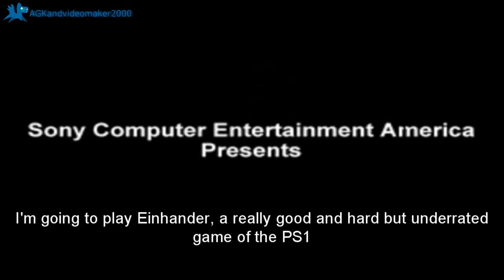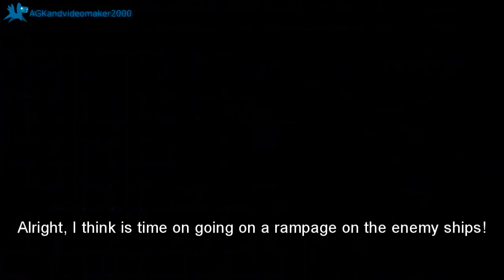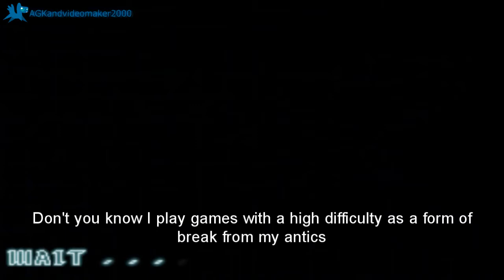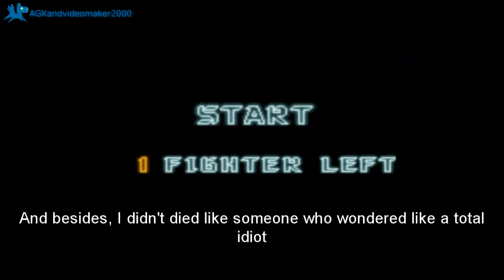Downfall parody - Hitler (and Fegelein) plays Einhander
Hitler (And later Fegelein) plays one of the underrated classics of the PS1: Einhander.

Originally aired on Youtube: May 26th, 2017.

Thanks FER watching ;)